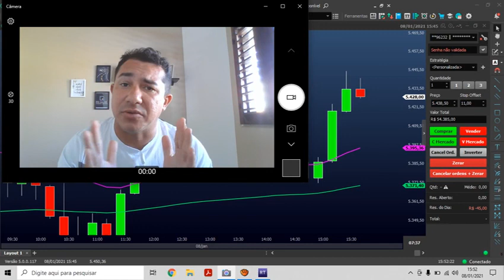DAY TRADE, Como aceitar o Sentimento da DERROTA?